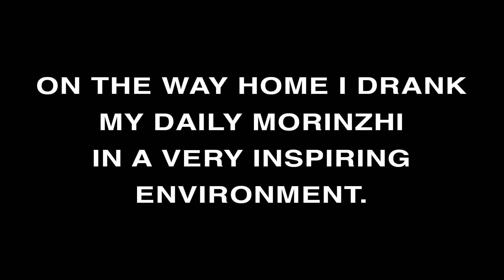Daily Morinzhi - Day 304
On the way home I drank my daily Morinzhi in a very inspiring environment.

About Morinzhi
1. Morinzhi improves endocrine system, regulates hormones.
2. Morinzhi  enhances immune system.
3. Morinzhi relaxes blood vessels, regulating blood pressure.
4. Morinzhi increases blood flows to cells, tissues and organs, prevents coronary heart heart disease.
5. Morinzhi Improves pancreatic functions, regulates blood sugar.
6. Morinzhi increases endorphin hormones, relieves anxiety and depression.
7. Morinzhi has anti- inflammation and pain relief effect.
8. Morinzhi aids anti- histamine reactions, relieves allergies.
9. Morinzhi  contans antioxidant, thus slows down aging.
10. Morinzhi improves lungs functions.